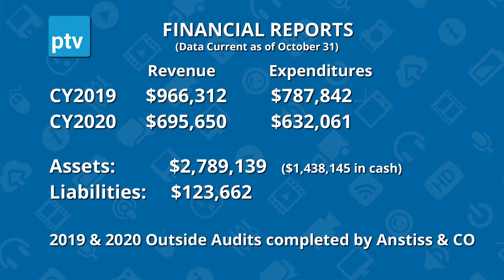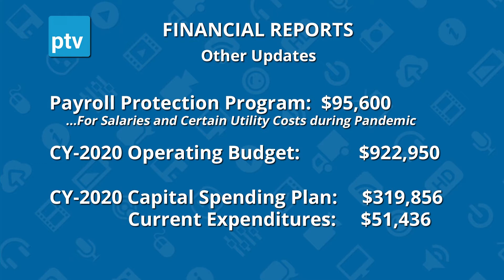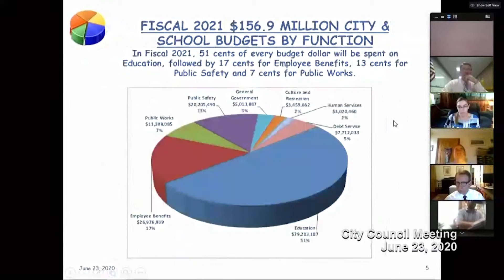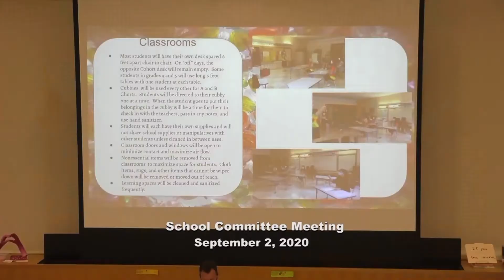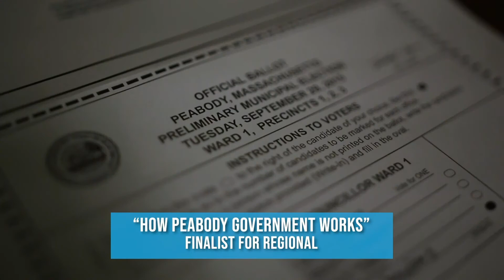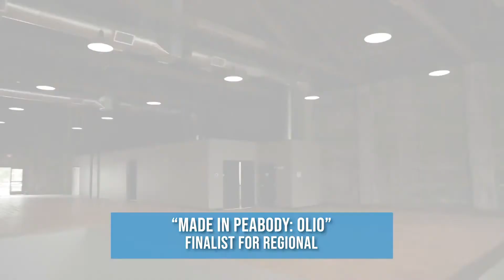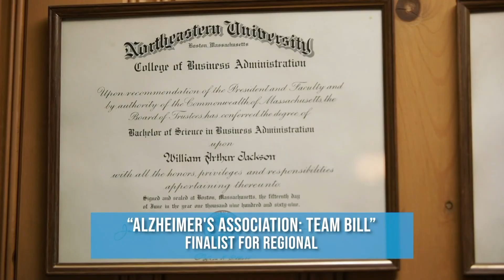Peabody TV Annual Meeting 2020